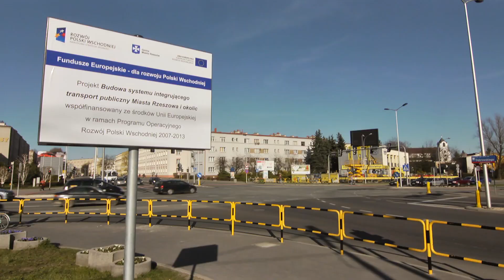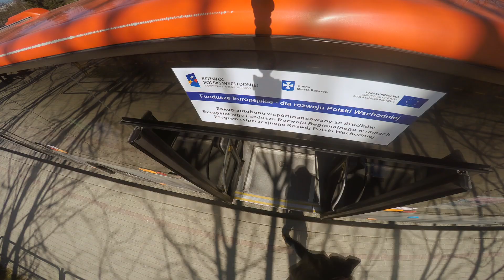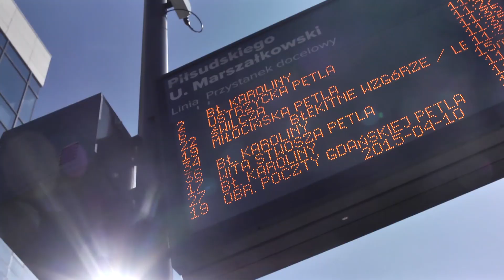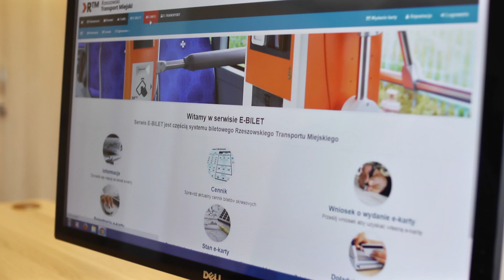Budowa systemu integrującego transport publiczny Miasta Rzeszowa i okolic - film 1